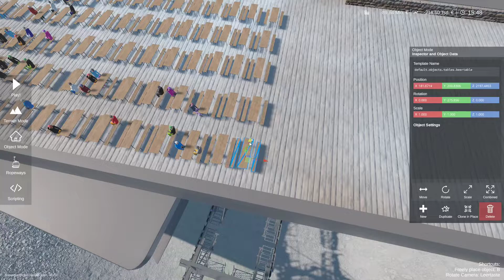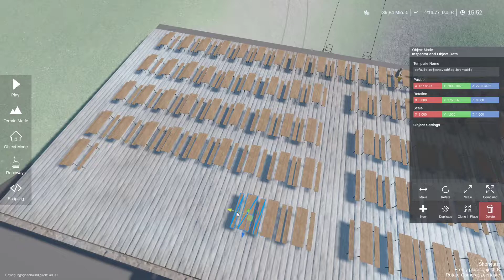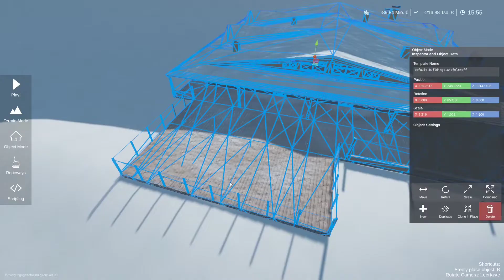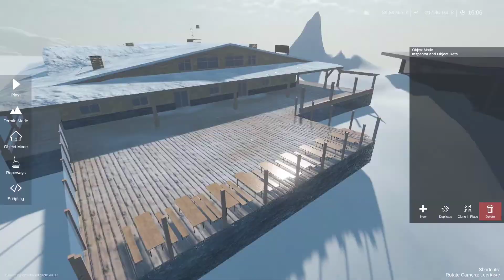Hütten ferigstellen (Timelapse) Garstein #1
In dieser Folge stelle ich die Hütten fertig.